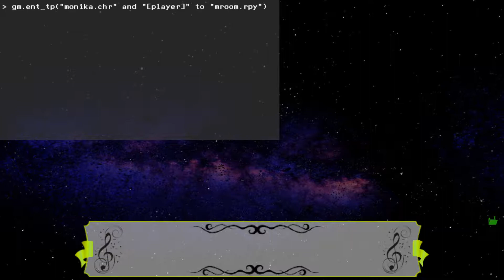Giving Monika a Second Chance | "Doki Doki: Emerald Heart" Mod #2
Second part of the "Doki Doki: Literature Club" (Emerald Heart) Mod.